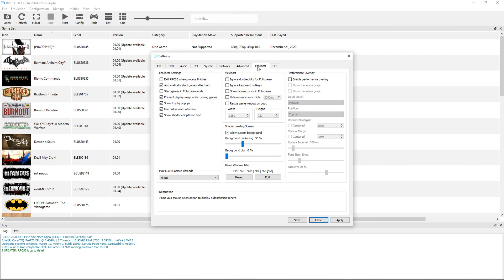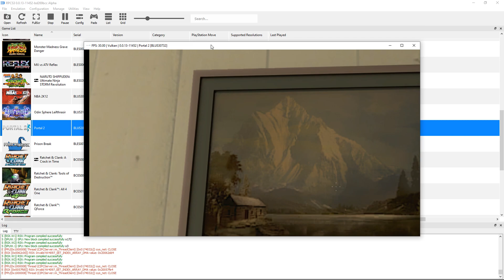Portal 2 [ISSUES] (Vulkan) | RPCS3 Emulator 0.0.13-11452 | Sony PS3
Portal 2 running on a Windows PC via the RPCS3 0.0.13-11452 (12/21/2020) PS3 emulator.  Download the emulator from our site: